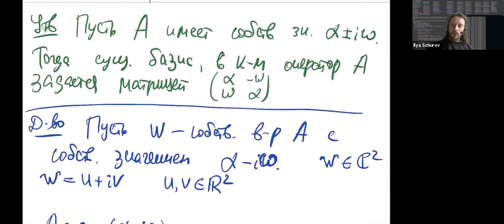HSE-NES Differential Equations 2021-03-16